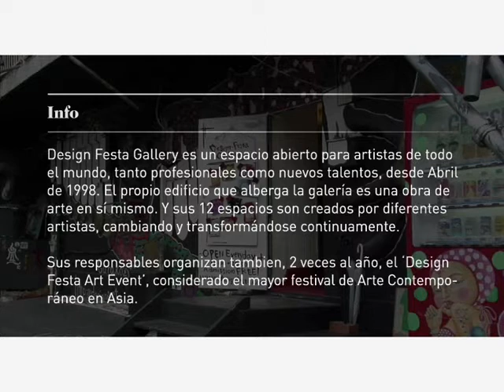Neo2 City: Tokio - Design Festa